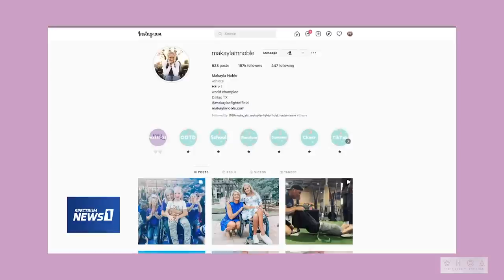You Can Find Hope in the Midst of Hardships + Live Q&A | Sadie Robertson Huff & Makayla Noble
Makayla Noble, a champion cheerleader and influencer, shares her incredible story of courage and faith with Sadie exactly 11 months after her tumbling accident led to a severe spinal cord injury. Makayla's encouraging message is to remember that God is not done with you yet! He can use your story right now — right where you are. Friends, amid all the trials, hardships, and anxieties you face, know that you always have someone you can trust.

— Get your application fee WAIVED when you start your future with Liberty University today!

— Get your first month absolutely FREE with code SADIE!

Credits:

“Cheerleading Injury Not Slowing Down Makayla Noble”: Spectrum News

Permission to republish granted to WHOA That’s Good Podcast by Spectrum News.